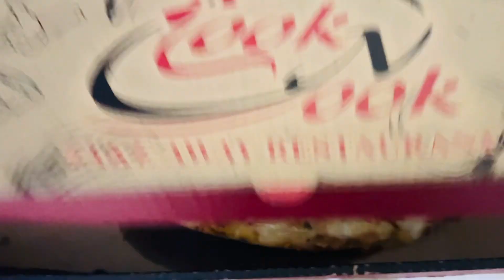Methi k Parathy 🫓|| Dubai se hmary ghar kon aya?? || New Vlog || shopping ||Vlogs by Nimzi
Methi k Parathy
Morning to evening routine
Daily life
New vlog
Cooking
Kids